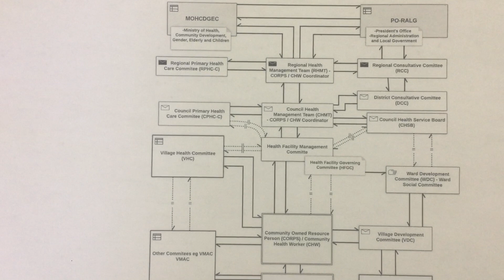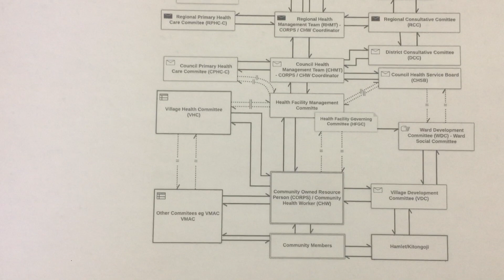Dr. Ntuli A. Kapologwe, Situation of Community Health System in Tanzania (Part 2)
Community Health System in Tanzania and proposed solution to solve fragmentation